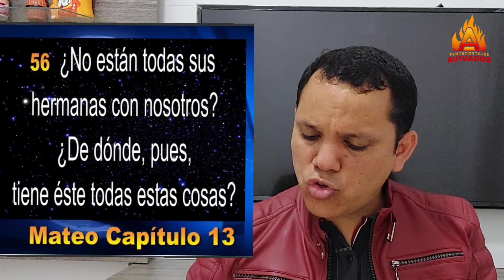¿María tuvo más hijos?¿Fue siempre virgen?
El catecismo católico enseña que María fue siempre virgen.  Pero, ¿Qué enseña la Biblia?